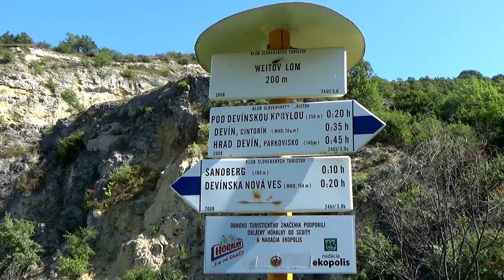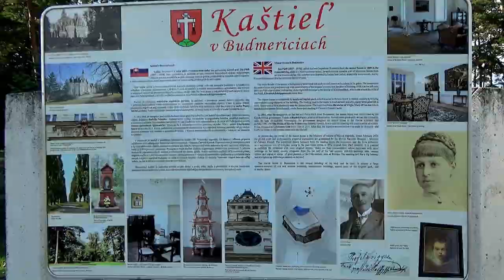Labyrintem na Děvín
Chladno z rána nám posunulo odjezd až k 8 hodině, i tak bylo nutno vzít trochu teplejší prádlo. V navigaci jsem dal opět moje oblíbené klikaté cesty a dobře udělal. Vždy jsem jezdil až do Louky, ale tentokrát se jelo přes Suchov. No co na to říci, PARÁDA. Na Slovensku nás to za Myjavou poslalo na okresky Myjavské pahorkatiny, no opět, PARÁDA. Až do Bratislavy jsme jeli podél Malých Karpat a vzpomínali, při pohledu na hrady, jak jsme je navštěvovali. První zastávkou byl Weitův lom, kde se nachází kruhový labyrint. Dá se vyjet až k němu, ale posledních 100m jsme šli raději pěšky. Na Děvínský hrad je to malý kousek. Chvíli jsem zápasil s parkováním na velkém parkovišti pod hradem :-) Měli jsme dosti času, tak se hrad prošel v klidném tempu celý a ještě jsme stihli zajít pod něj k soutoku Moravy a Dunaje. Eva jen tak z "hecu" požadovala vidět most SNP v Bratislavě. Asi to navigace slyšela a přání splnila.